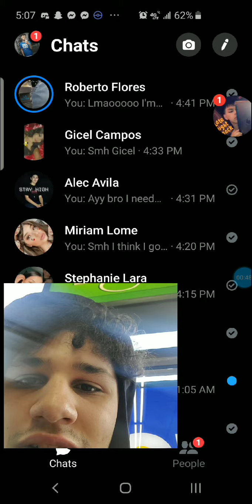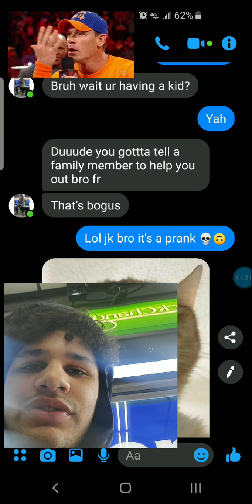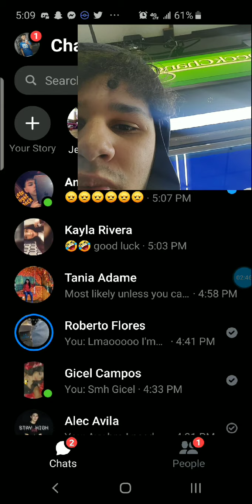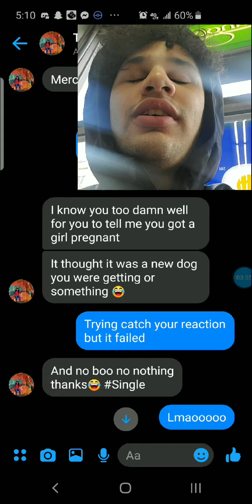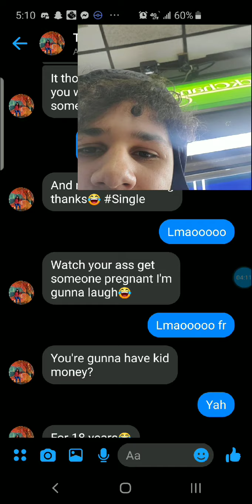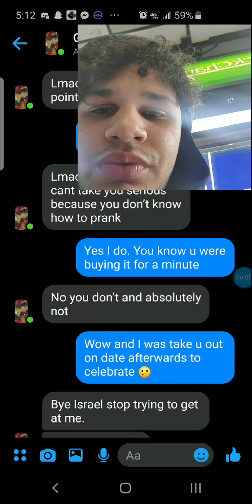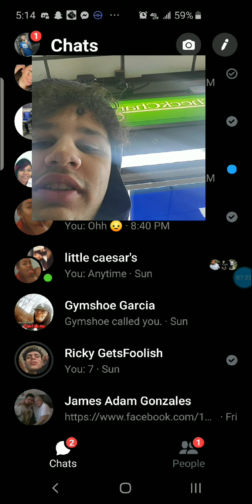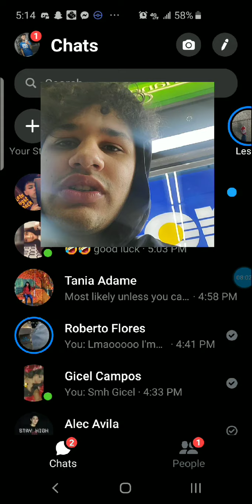Texting my friends telling them I got a girl pregnant & got nowhere to go prank...